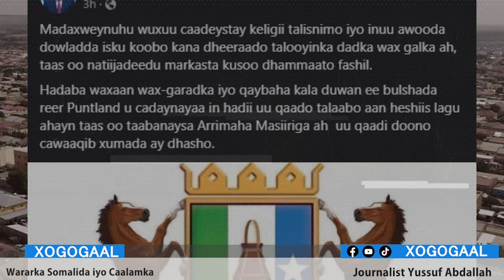Xog Dagaalka Siyaasadeed Axmed Karash Oo U Hanjabay Madaxwayne Dine Iyo Muranka Doorashada Puntland?